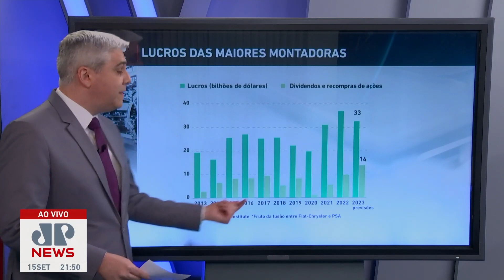Sindicato mobiliza greve sem precedentes nos Estados Unidos; Marcelo Favalli analisa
Uma greve sem precedentes afeta a produção das três maiores fabricantes de automóveis dos Estados Unidos. A mobilização pretende melhorar os salários da indústria, que representa 5% do PIB americano. Marcelo Favalli analisa.